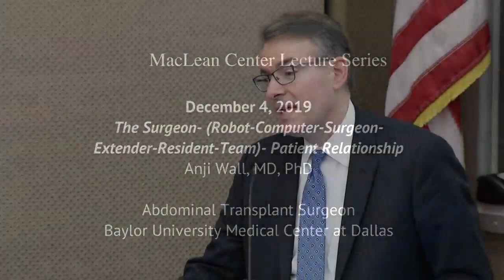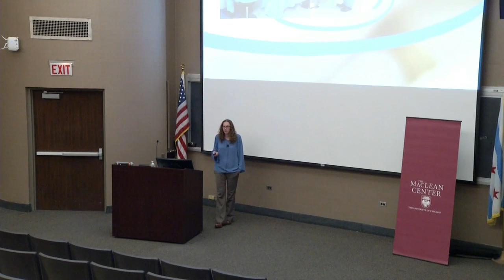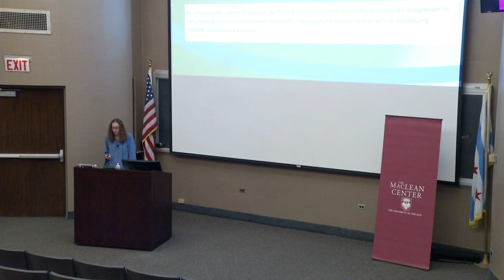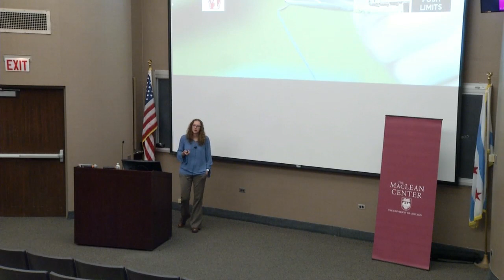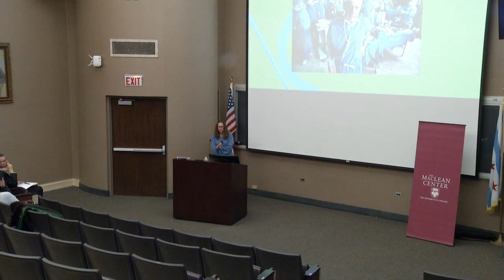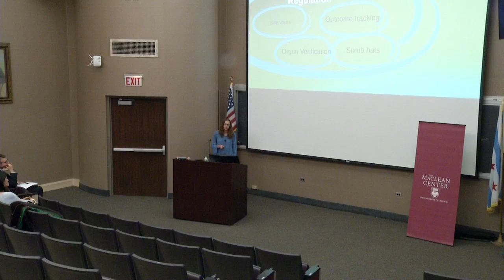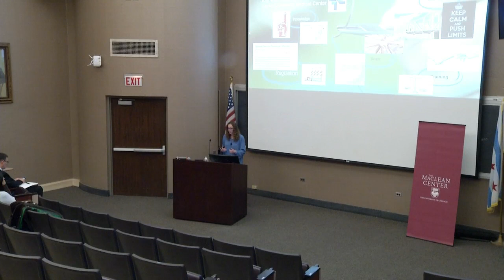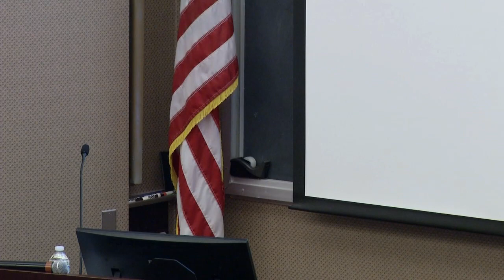Anji Wall MD PhD: "The Surgeon-(Robot-Computer-Extender-Resident-Team)-Patient Relationship" 12/4/19